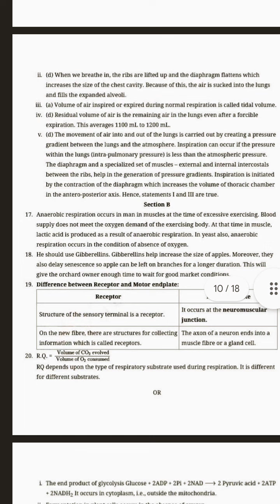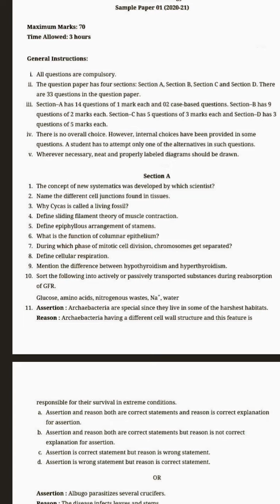Biology class 11 || last year questions|| CBSE 2021-22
In this video, we will be covering important questions for class 11 biology to help you prepare for your upcoming midterm exam. Whether you're struggling with the subject or looking to improve your knowledge, this video is a must-watch! We will be discussing important concepts and providing solutions to PYQs that will give you a solid foundation.